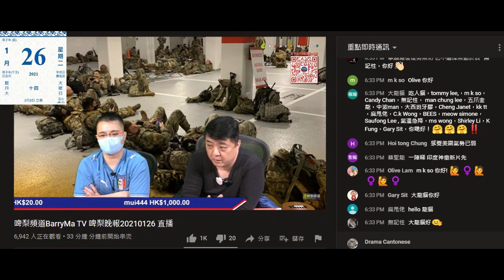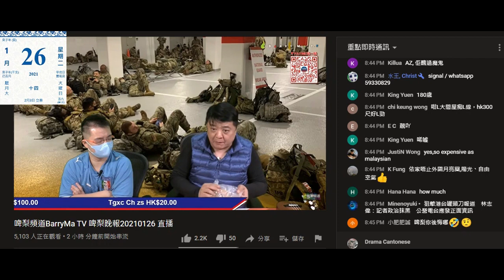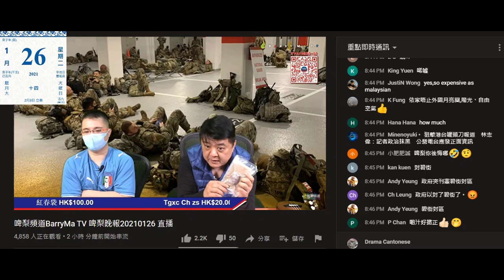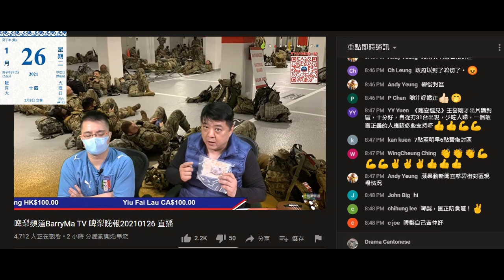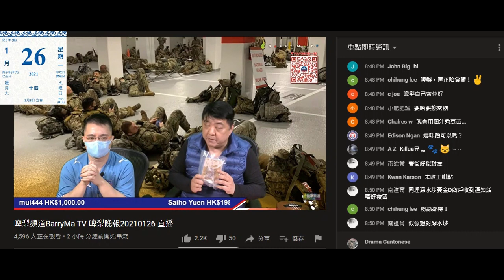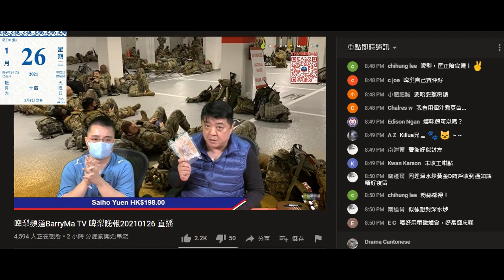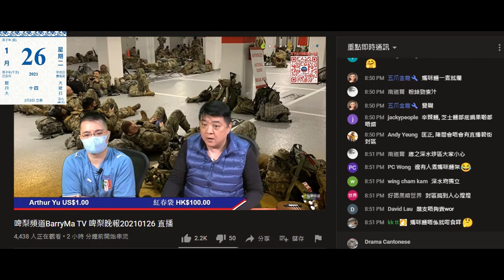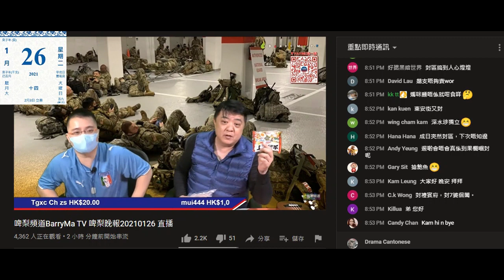20210126 啤梨晚報撚屌馬健賢鳩推滯銷貨，力推400蚊隻淘寶即食鮑魚，打女人偷錢賊林匡正自爆用自卑呃利益，死撐有去過富臨食阿一鮑魚吹撚屌隻淘寶鮑好撚抵，鮑參翅肚食阿一，又衰撚咗兼自曝其醜。